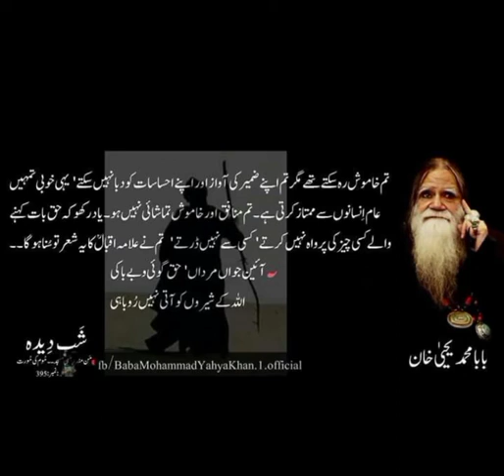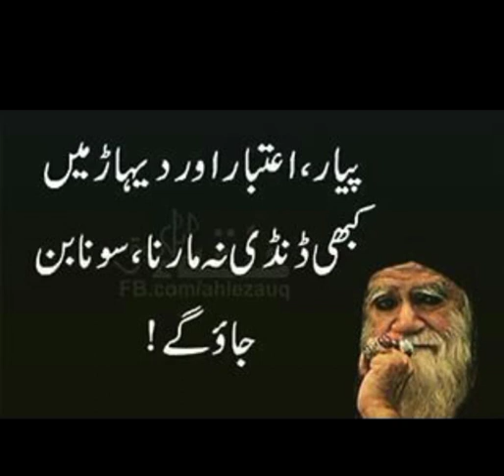BabaMuhammadYahyaKhan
BABA MUHAMMAD YAHYA KHAN SAHUB KII QEEMTII BAATAIN 💞🍀🌸🌸🍀💞